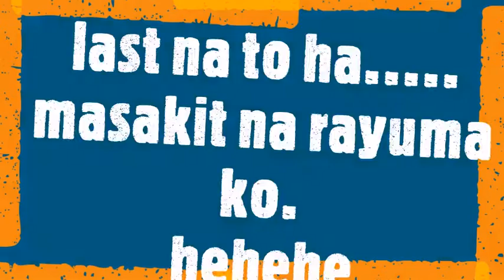Ann's Bday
Anabel's 45th Birthday